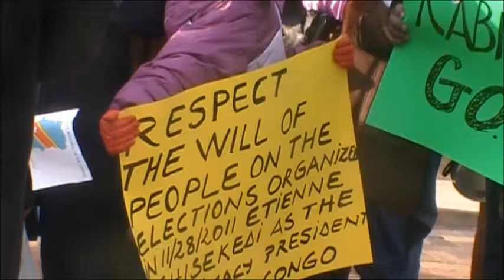Congolese protest in Boise Idaho, USA part 1/8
thanks for all who attend the protest